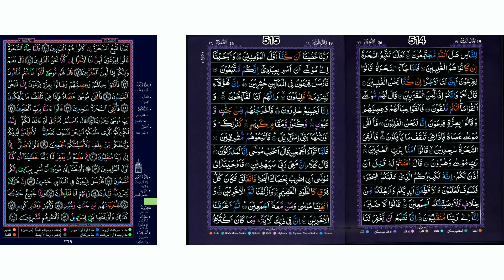369/514-515 - Daily Quraan Page by Page (15-line) with Multiple Reciters and English Translation